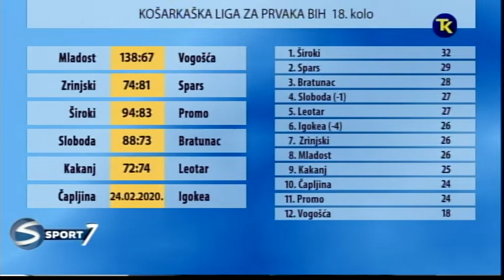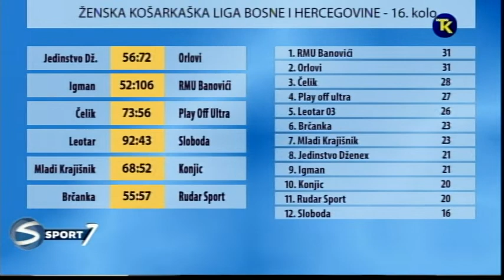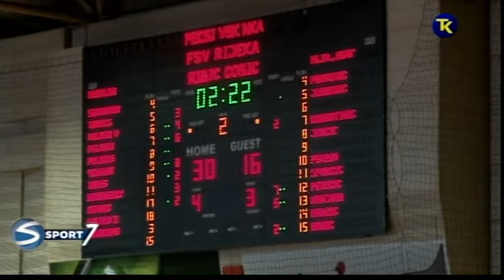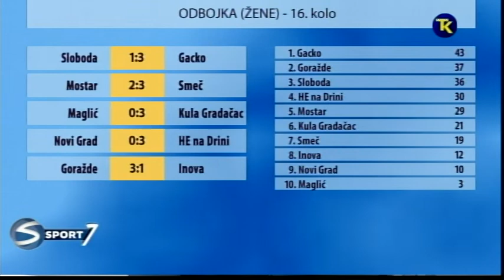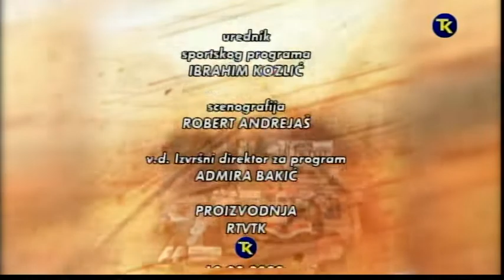SPORT 7 10 02 2020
SPORT 7 - ponedjeljak - 16:30h